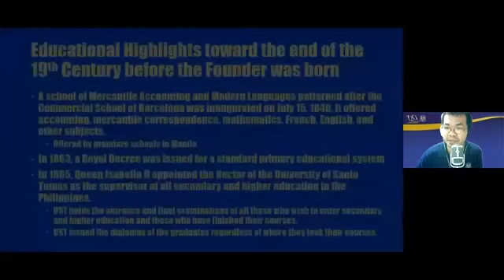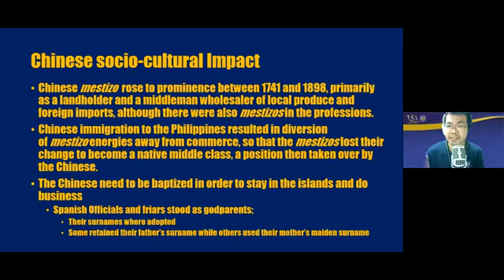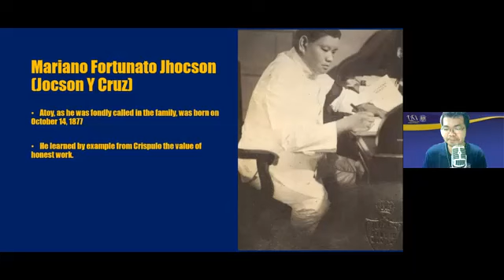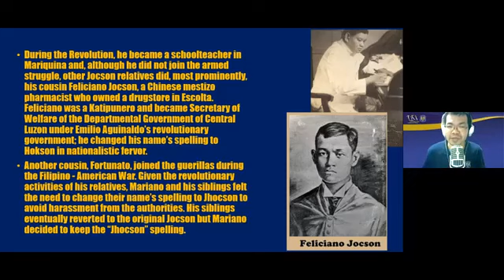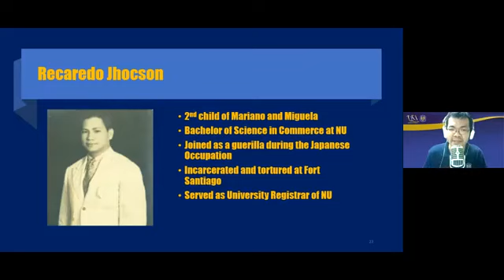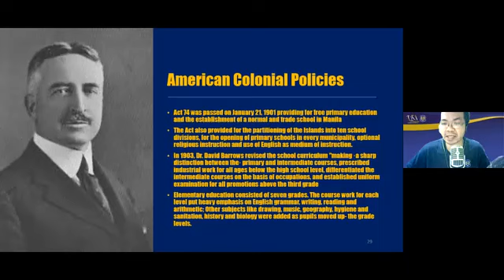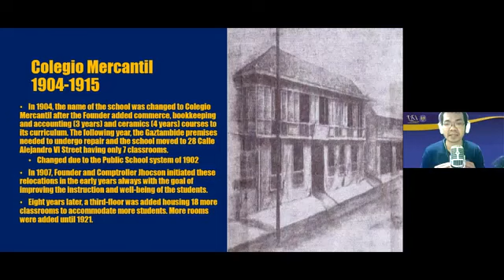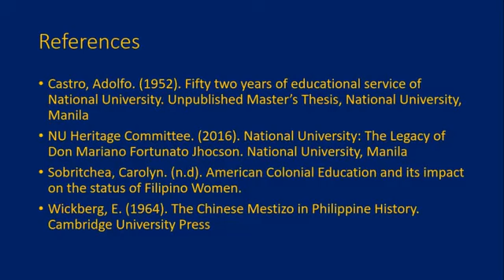Webinar - Jhocson Colegio Filipino